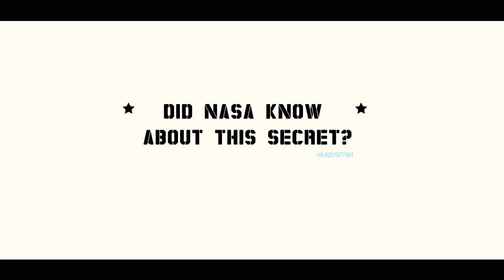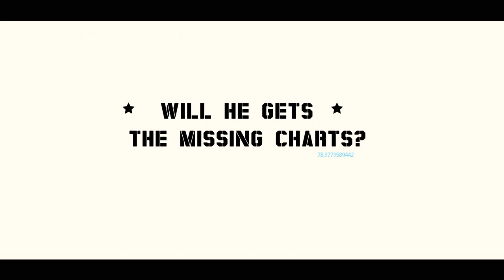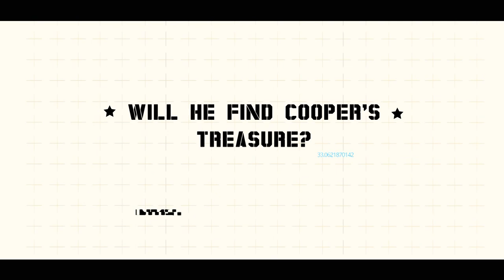COOPERS TREASURE // DISCOVERY CHANNEL // TRAILER // Darryl Bergens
By: Darryl Bergens

Description:
Darrell was born into a family of shipwreck explorers and treasure hunters, who have been active in expeditions since the 1970s. His father Roger Miklos was a police officer, who relocated to Florida after he met another treasure hunter named Kip Wagner, and was offered a job with Wagner searching shipwrecks and treasure locations. They salvaged numerous shipwrecks, and along the way met Gordon Cooper, an engineer, test pilot and Air Force pilot, actually one of the youngest of the seven original astronauts in Project Mercury, the first US manned space program.

Discovery Channel ask me to make a trailer for this new serie. I also did the 3D logo animations and graphics.

Editor
Software: Adobe Premiere Pro // Adobe after affects // video copilot